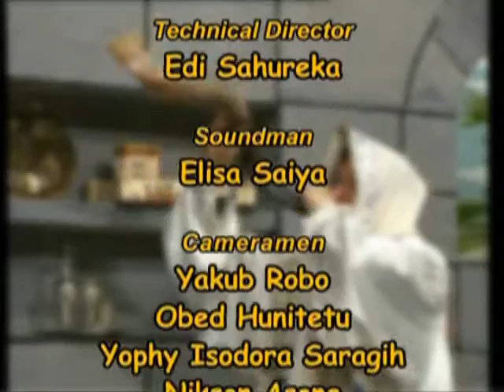Asal Usul Pengajaran Mesianik di Indonesia - pertanyaan seputar mesianik bagian I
G-d Bless all of You